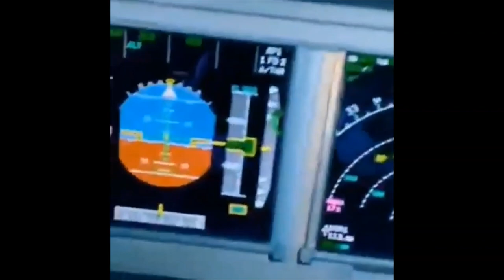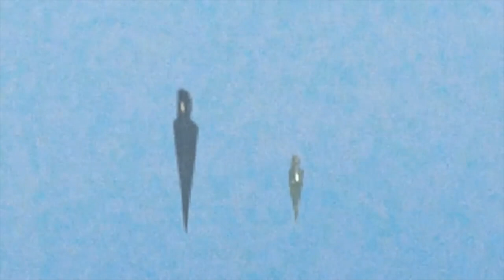بومرداس نيوز......للمساهمة المالية لدعم قناة .rip: 007 99999 000 4441146 09 C/c: 44411 46